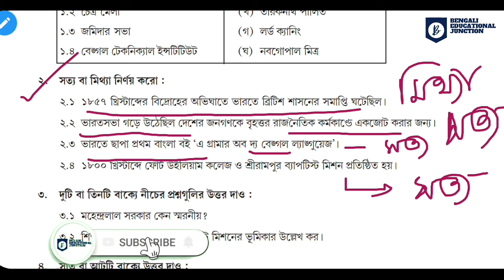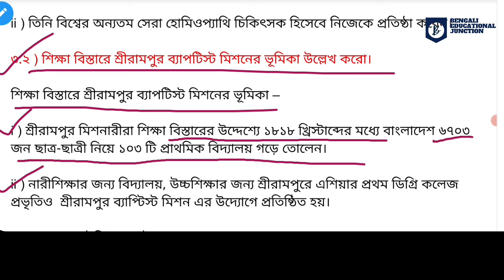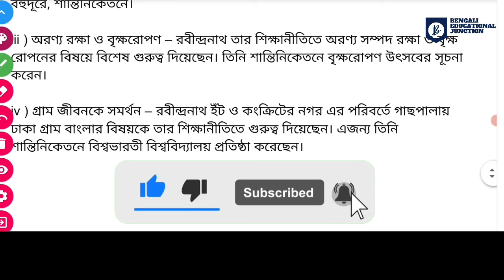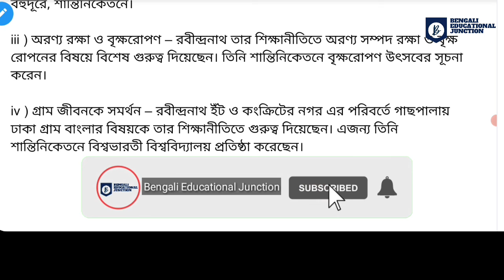Model activity task class 10 History part 5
Today you'll learn Model activity task class 10 History part 5 || Class 10 model activity task History part 5 || August 2021 @wbbse